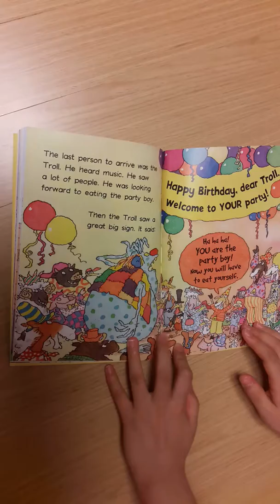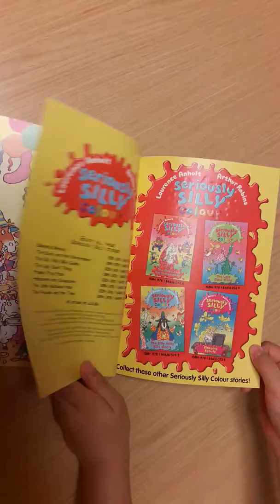The silly Willy billy goats 2